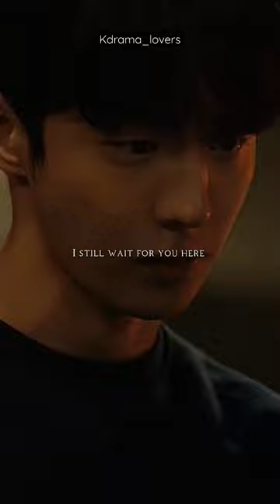They realised the time is over 💔😭 Drama-Light in your eyes 🥺❤️kdrama